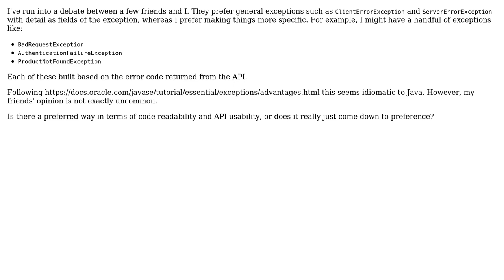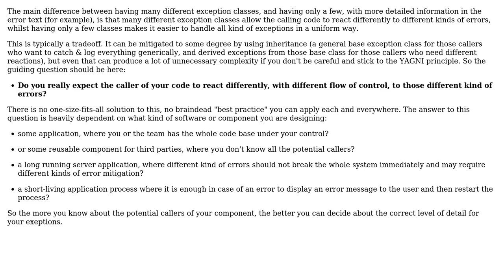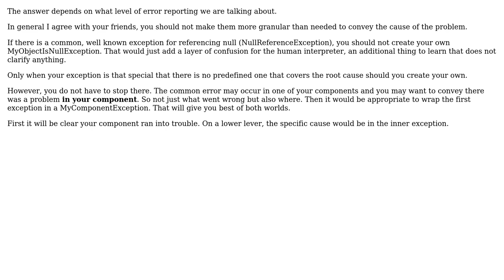Granularity of Exceptions (2 Solutions!!)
Granularity of Exceptions